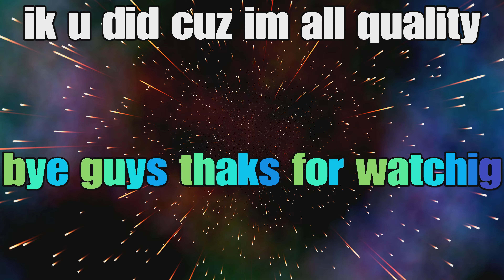Film - IM BACK | Andrew Michael